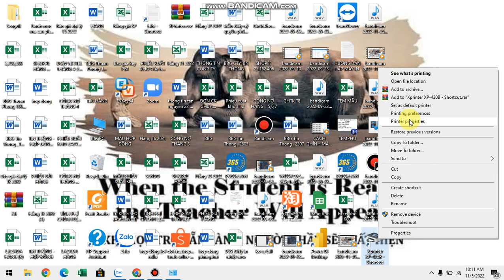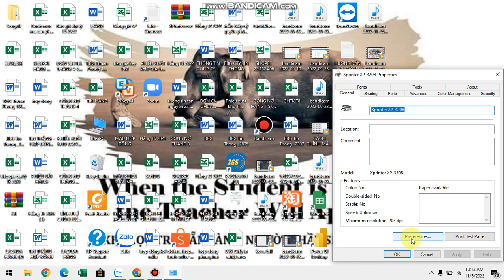CÁCH CHỈNH MÁY IN DÙNG 2 KÍCH THƯỚC TEM KHÁCH NHAU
Sau khi set xong mỗi lần chỉnh sửa 2 kích cỡ tem qua lại bạn làm như video nha.